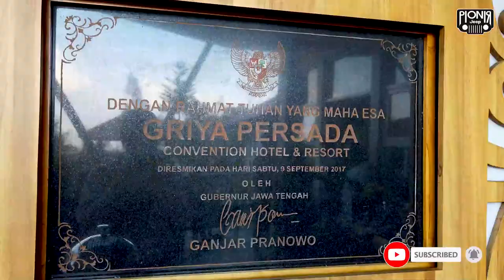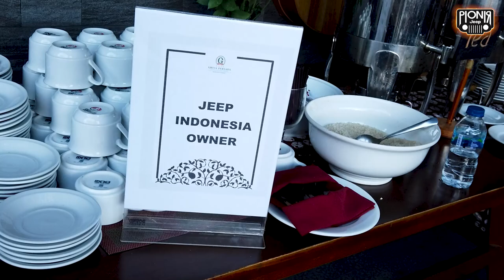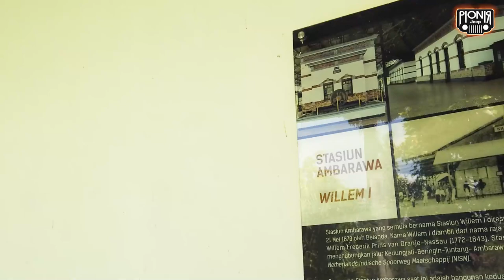TOURING JEEP KE SEMARANG! KESERUAN PIONIR JEEP & JEEP INDONESIAN OWNER (JIO) DI BANDUNGAN